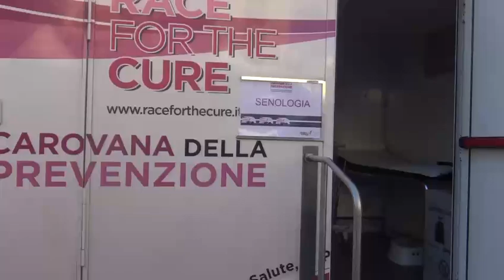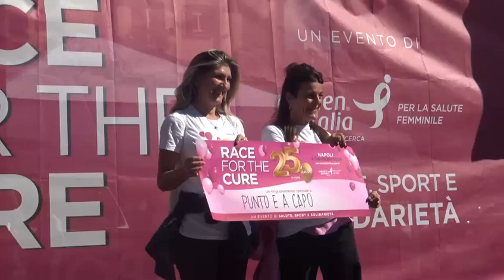Race for The cure al vomero Piazza degli artisti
Riprese Davide Guida